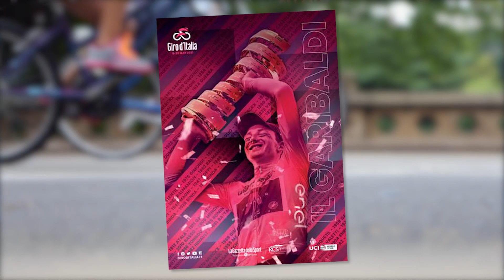Bodnar, Wiśniowski, Marczyński i Benedetti gotowi na Giro d'Italia! | Cyklorozmowy #4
Maciej Bodnar, Łukasz Wiśniowski, Tomasz Marczyński i Cesare Benedetti opowiedzieli nam o swojej obecnej dyspozycji oraz zadaniach i celach postawionych na tegoroczne Giro d'Italia.